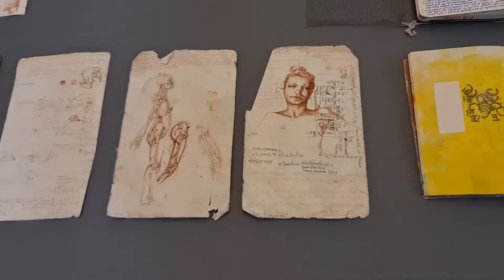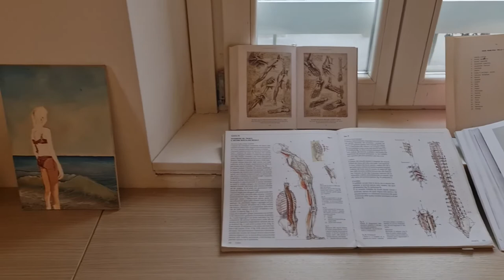2022 10 08 ore 18 15 12 Lonate Ceppino 31 (mostra artistica di Romeo DE GIORGI "Untitled")